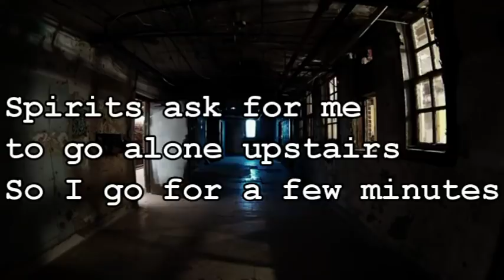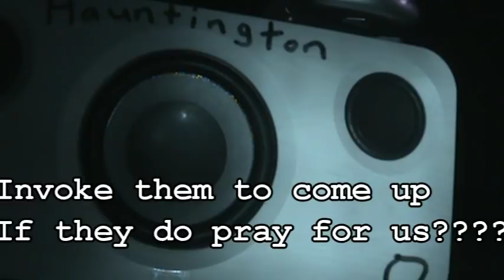up stairs alone in Haunted Gym last about 5 minutes lol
Rumford maine at the GRCC. Cory ask the spirits to knock if they want me to stay up in the gym alone. SO i grab my spirit box and do a quick session. Then return to the group.